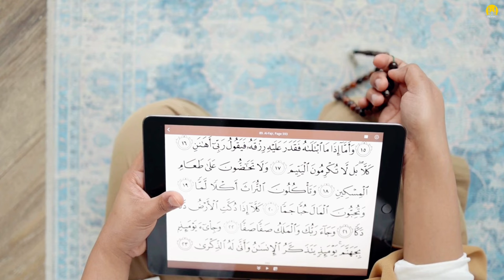HOW ALLAH TAKES CARE OF YOU WITHOUT TRANSITION | ISLAMIC MOTIVATION